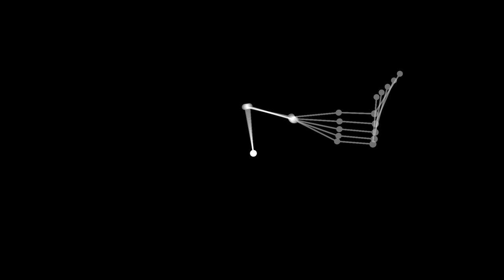Joint Animation in Apple Motion demo (also motion blur + shutter angle)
This demo takes advantage of Motion Blur and its Samples (5 here) and Shutter Angle cranked to the max (1800 degrees).

I was gonna call this: "Things to do in Motion when you're really bored"... but I didn't think anyone would be interested.

The "secret" to joint animation has been discussed on the Apple Motion discussion forum. It shouldn't need a tutorial (really not that much to it.)